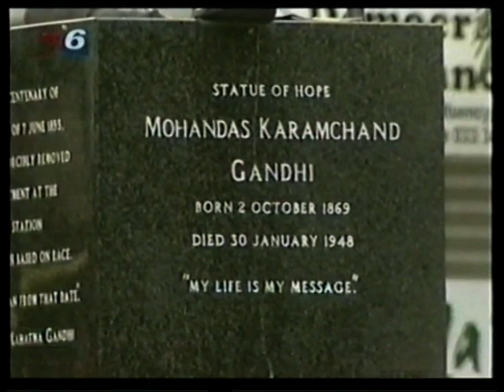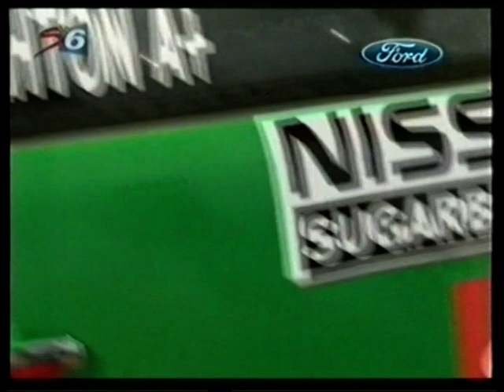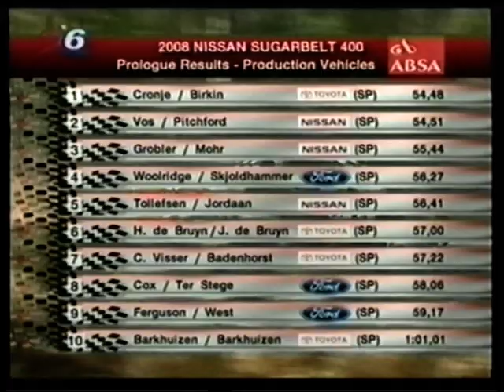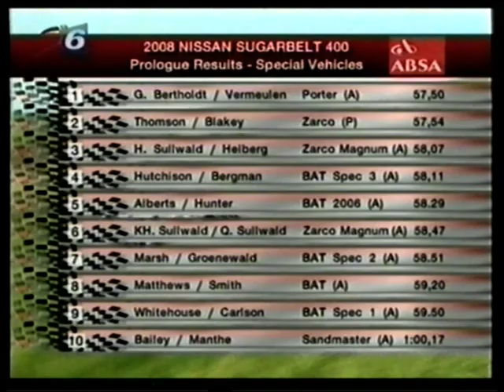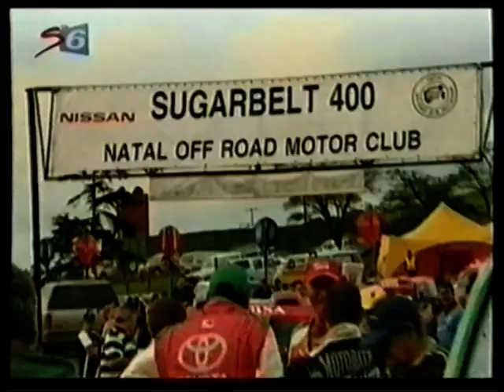Sugarbelt 400 2008 (video 1 of 2)